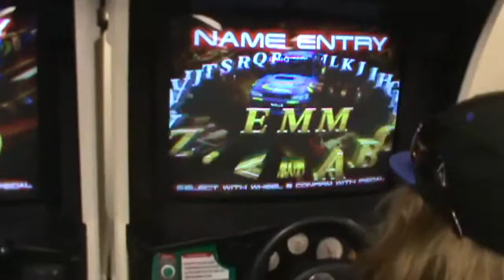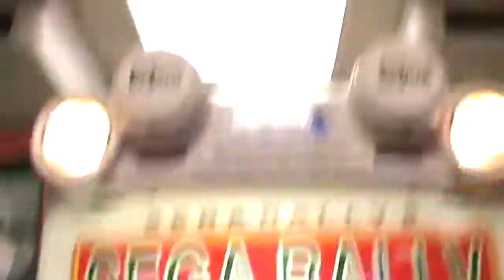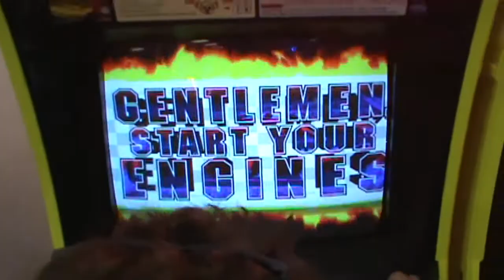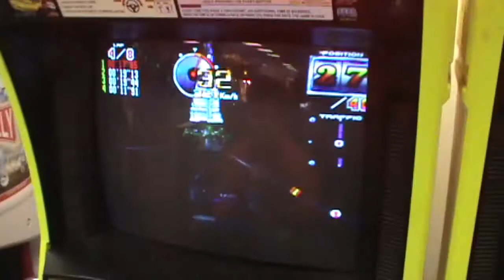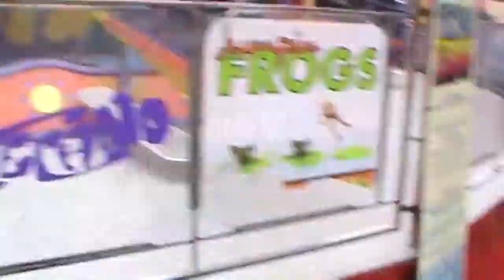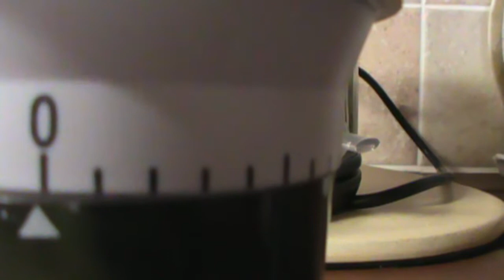Ingoldmells (Day 338 - 28/05/13)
We head out (somewhere) today and check out some amusements, then head to Ingoldmells again!

- - Links - -
LET'S PLAYS